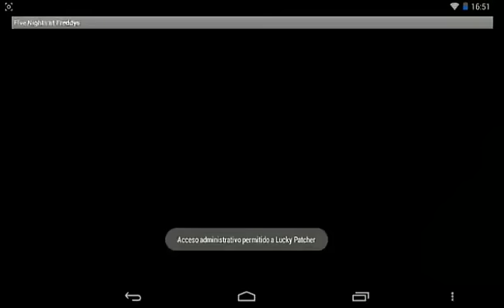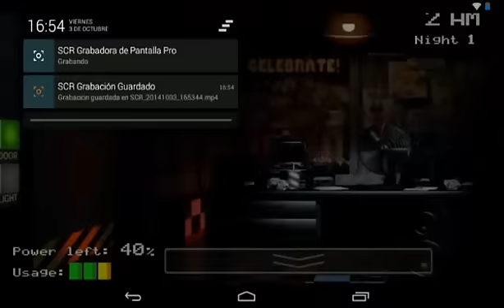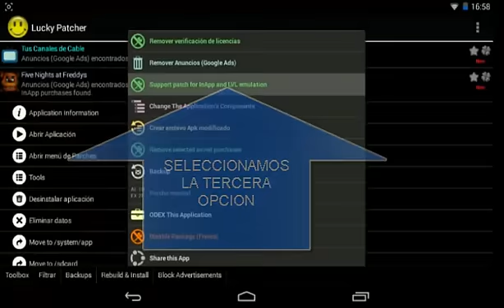FIVE NIGHTS AT FREDDYS MOD APK ANDROID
LINK

OSTERCK

FIVE NIGHTS AT FREDDYS ANDROID

FIVE NIGHTS AT FREDDYS APK
FIVE NIGHTS AT FREDDYS ANDROID APK